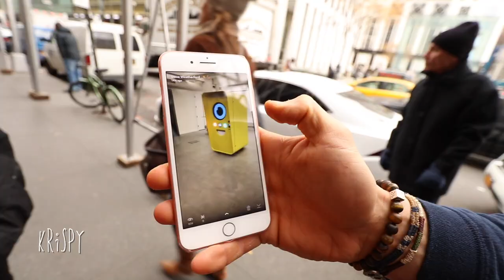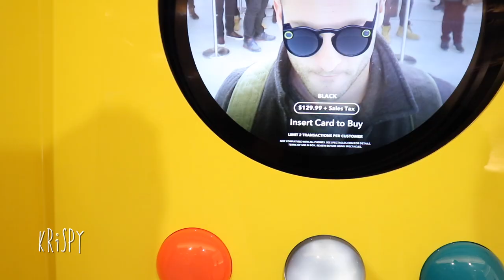Ridiculous Snapchat Spectacles Vending Machine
Snapchat's Spectacles are now on sale in New York City at the frustrating pop up on 59th street that took. Today's frustrating experience above. THUMBS up if you like videos like this :)

davidcuttermusic.co.uk